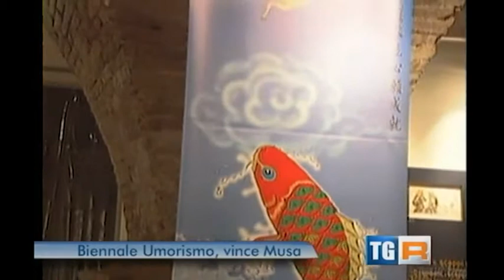I VINCITORI DELLA BIENNALE DELL'UMORISMO DI TOLENTINO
TOLENTINO. 14 Giugno 2013. Viene dalla Turchia Gumus Musa, l'artista che con Escape vince la XXVII Biennale Internazionale dell'Umorismo nell'Arte. L'artista che ha tradotto il tema di quest'anno: O combatti o scappi (oppure ridi). Accanto a lui, in ordine di classifica, Vedù Toni con Una risata vi seppellirà, già secondo classificato nel 2001, Riz Manuel con The Conquest, vincitore del premio straordinario nel 2001 con tema Il dubbio, Picarelli Dario con il video Smile, Tazzari Anna con Le prodezze quotidiane della Signora Maria e Salè Tiziana con Ninja.